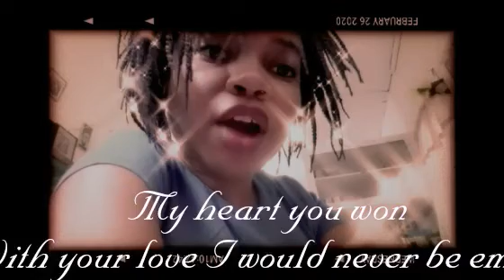In Love💕 | Poetry🌸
Goodreads